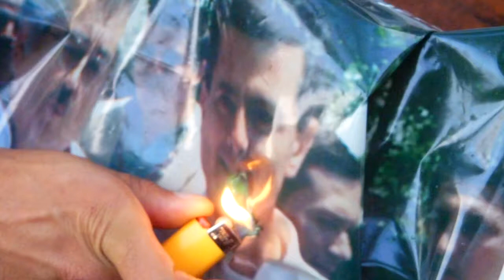Arde Peña Nieto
Quema simbólica de publicidad de Peña Nieto